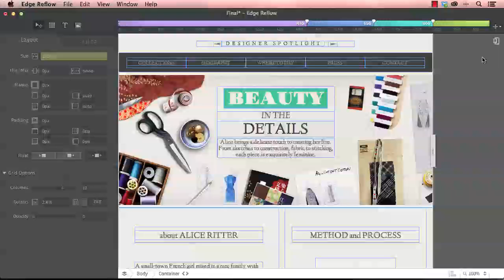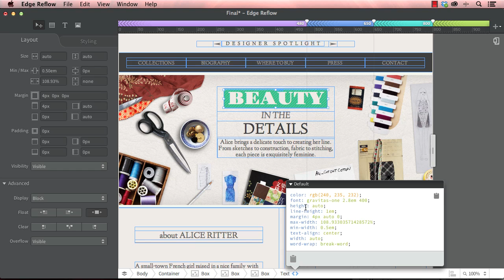Videmy - Adobe EdgeReflow Nedir ?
Adobe EdgeReflow Eğitim Seti için 'u ziyaret edebilirsiniz.